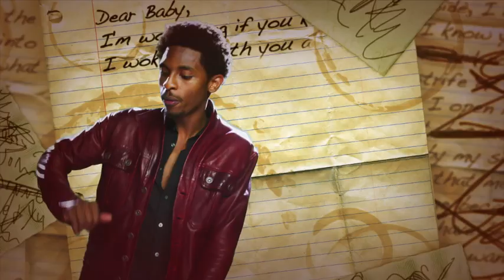Shwayze feat. The Cataracs + Dev -- "Love Letter" Trailer